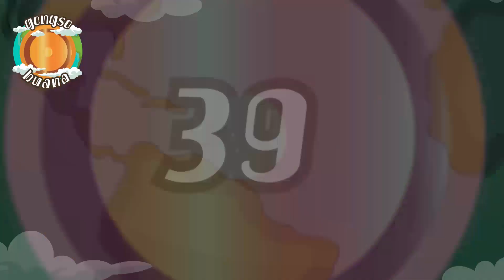Perbaikan garap Ldr, Wilujeng Pl, Br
Asalamualaikum, Tidak ada ilmu, pengetahuan, kentrampilan yang tidak tersentuh oleh seorang guru atau peltih yang benar-benar memahami tentang ke ilmuan
Tetap semangat kepada grub untuk tetep berlatih dan berguru kepada siapapun yang mumpuni
Terima kasih.